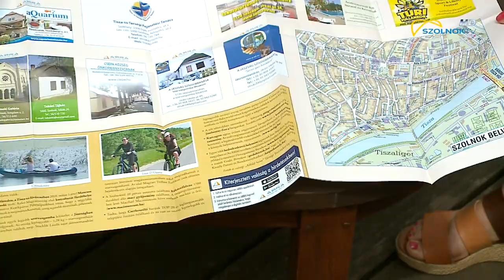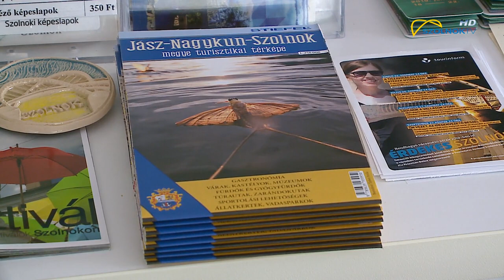Már beszerezhető az új megyei turisztikai térkép 2019.06.18.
15 év után ismét új turisztikai- idegenforgalmi térkép jelent meg megyénkről. A kiadványt tízezer példányban nyomtatták ki és egy mobil applikáció segítségével azonnal átültethetők a rajta található információk egy okostelefonra is.